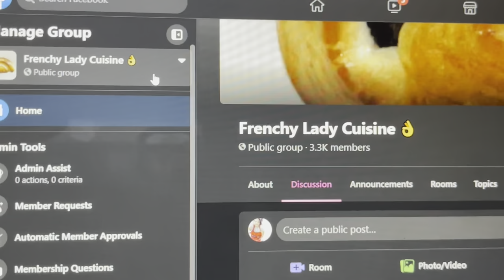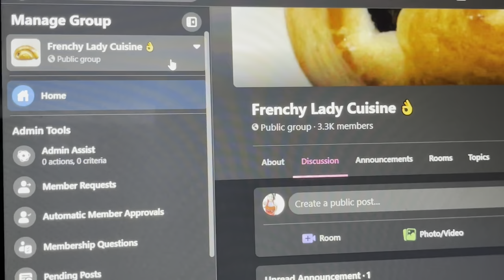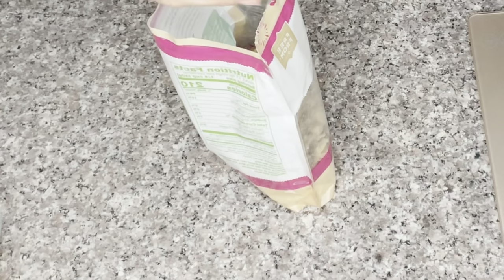Rocky road babka!!! Babka crème de pistache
For the babka dough here is the link to the recipe. I would have loved to write it in here but the description is too long and "Youtube" doesn't give me so much space! So here it is on another babka recipe of mine:
For the filling, you will need pistachio paste, you can buy it or make it your own in that case here is the recipe ( super simple)
2 cup raw pistachios.
2.5 tbsp water.
1 cup sugar.
4 tbsp almond or pistachio powder
3 drops of pistachio or almond extract
2 tbsp neutral oil. I use peanut it's the best, I put you the link where I buy it a cheap price.
To garnish the babka you'll need
1 cup chopped walnut
1 cup chocolate chip (sweet)
1/2 cup raisin
Few dollops of chocolate spread
For the pistachio cream, put the pistachios in the oven at 300 F for 10 minutes. In the meantime, cook the syrup with the water and sugar until it reaches 249 F. Immerse the pistachios and stir briskly off the heat. You will see that the sugar turns into a white film. Chop in the grinder everything together with the rest of the ingredients until it becomes a smooth paste. Roll out your babka dough into a very thin rectangle and garnish it with the pistachio paste and the ingredients mentioned. Close it, as tight as possible starting from the longest part. Cut it in half lengthwise, then form a braid and place it in a rectangular cake pan, or close the two extremities together to create a circle and so then place it in a circle pan. Leave to rest for 15 minutes. Bake at 350 F for 20 minutes then cover with foil and continue cooking for 20 minutes. you can make a vanilla cinnamon syrup to brush the babka with and so then do it as soon as the babka comes out of the oven.
If you want to support my future food project you are welcome to come and donate right here

Pour la pate a babka voici le lien de la recette. J'aurais adoré l'écrire ici mais la description est trop longue et "You tube" ne me laisse pas autant d'espace ! Alors la voici sur une autre de mes recettes de babka :
Pour le remplissage
Pour la creme de pistache
250 g de pistaches nature mondées ou émondées.
35 g d'eau.
125 g de sucre.
60 g de poudre d'amandes ou de pistache
3 gouttes d'extrait d'amandes amères ou de pistache
1 cuillère à soupe d'huile. Ou plus si vous n'avez pas d'extrait
Pour la garniture, vous aurez également besoin
1 tasse de noix hachée
1 tasse de pépites de chocolat (sucré)
1/2 tasse de raisins secs
Quelques cuillerée de pâte à tartiner au chocolat que vous allez deposez juste comme ca par-ci et par-la.
Pour la crème pistache, mettre les pistaches au four à 150 C pendant 10 minutes. Pendant ce temps, faire cuire le sirop avec l'eau et le sucre jusqu'à il obtienne une temperature de 121 C  Plonger les pistaches et remuer vivement hors du feu. Vous verrez que le sucre se transforme en uns fine pellicule blance . Hachez le tout dans le broyeur avec le reste des ingrédients jusqu'à ce qu'il devienne une pâte lisse. Étalez votre pâte à babka en un rectangle très fin et garnissez-la de la crème et des ingrédients mentionnés. Fermez-le, le plus serré possible en partant de la partie la plus longue. Coupez-le en deux dans le sens de la longueur, puis formez une tresse et placez-le dans un moule à gâteau rectangulaire, ou fermez les deux extrémités ensemble pour créer un cercle puis placez-le dans un moule circulaire. Laisser reposer 15 minutes. Cuire au four à 180 C pendant 20 minutes puis couvrir de papier d'aluminium et poursuivre la cuisson pendant 20 minutes. Vous pouvez faire un petit sirop vanille pour brosse la babka avec juste a la sortie du four.
Si vous souhaitez soutenir mon futur projet alimentaire, vous êtes invités à venir faire un don ici.